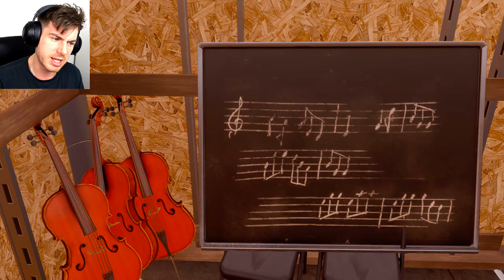THIS IS SURREAL! | Anamorphine - Part 1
Explore the past as you resolve the present in Anamorphine, a surreal adventure of rendered emotions. Journey into the mind of the main character, a young man in denial. His subconscious is pushing him to face his past - or be consumed by it.